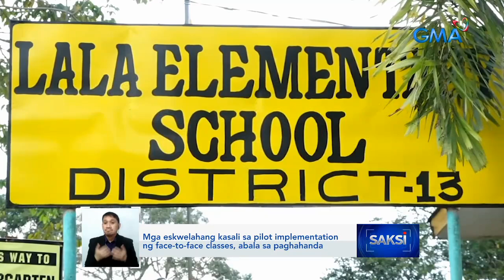Mga eskwelahang kasali sa pilot implementation ng face-to-face classes, abala sa paghahanda | Saksi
Isang linggo bago ang pilot implementation ng limited face-to-face classes, subsob na sa paghahanda ang ilang eskwelahang kasali rito.